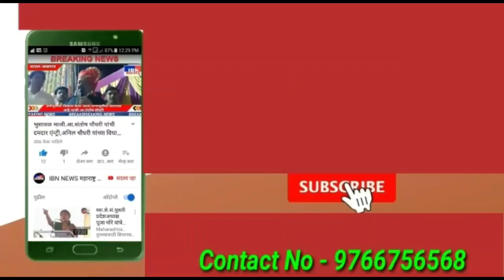भुसावळ-आजच 11वी विद्यार्थ्यांनी ऑनलाइन नोंदणी करा,मा.नगराध्यक्ष उमेश नेमाडे यांची पञकार परीषद.....